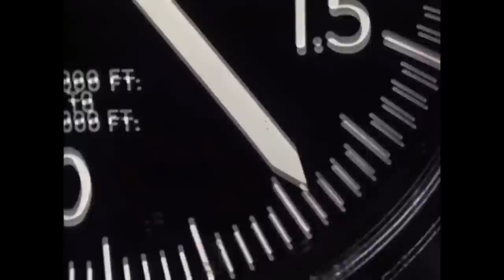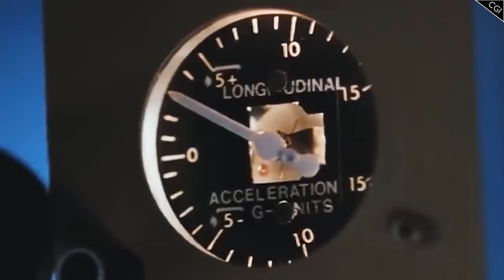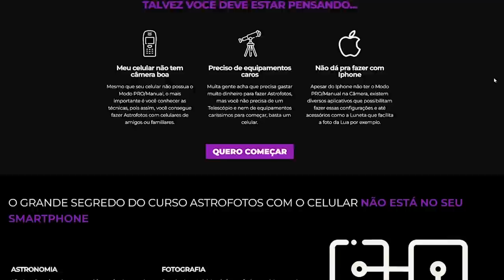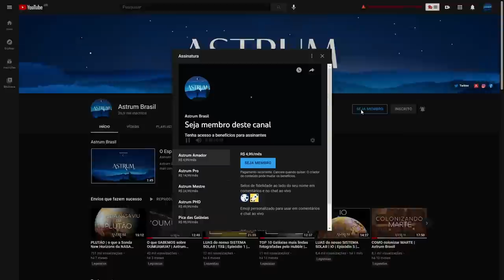NÃO fomos à LUA de um dia para outro | Missão APOLLO | Episódio 2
“Se eu enxerguei mais longe, foi por estar sobre os ombros de gigantes.”
Assim como com Isaac Newton, o programa Apollo não chegou tão longe sozinho.

Suas conquistas não teriam sido possíveis se não fossem as importantes missões que aconteceram antes e durante o programa Apollo.

Junte-se a mim hoje enquanto examinamos dois desses vitais programas iniciais - o Projeto Mercury e o Projeto Gemini – e investigamos como eles ajudaram a então recém formada NASA a obter uma maior compreensão de como colocar um homem na Lua.

Imagens:
NASA

Músicas:
Aviators - Skeletons

Apoiadores:
Angel Pdmnt
Hugo Vinícius
Rubens Dalpiaz
Rafael Costa
Andre Moura
Abel Eloy
Alexandre Pochyly
Nilson Silvestre
Marcelo Taguti
Silvia Oliveira
Marcio Muniz
Gustavo Queiroz
Ricardo Saravalli
Renan Auer
Giovanni Galvao

Membros:
Idjidja Torres
Paulo Merli
Angel
Dirceu N Lopes
Gabriel Saraiva
Alex Sousa
Nelson Storani Jr.
Fábio Cardelli
Glaucus José Bastos Lima
RANCHO CUMARU
Edson Bernardino
Crystiano Facchi
Abel Eloy
Pablo Amorim
Nilson Silvestre
Flávio Silva
Alberto Alves
Aline Aquino
Tito Nil
Filipe Vidal de Oliveira
Marck San
Nature Sounds
Fábio Silva
Fran
Lopes
Sal e Brasa Acre
Alberto Alves
PCGrecco
Rubens Dalpiaz
Humberto Felipe
Vicente Ambrosio Jr.
Edison Bittencourt
Thomaz Mareli
jajaja@Dota
Rui Tavares
Lucas Rodrigues
BR Synthesizer
Kim Veloso
Thomaz Mareli
Edgar de Souza
GryphonGamerBR
Curadores da Terra
Jhulio VCS
Maria Adelaide Werneck
Cassio Toledo
PauloTP
Ximenesmar
Marcos Domiciano
Fábio Freitas
Helio Ricardo Sardi
Felipe Schutz
Marcelo Space
Thomaz Mareli
Sheron Vitorino
Leonardo Bezerra Escossio
Mega Pro
Matheus Manoel
Diniz Alves
Carlos Marcondes
Júlio Filho
Ronaldo Russel
Williams Ricardo
Geancarlos
Eduardo Bertolini
Roberto Moretti
Rogério Anderson
André Luiz Martins
Lucia Regina
Sergio Ribeiro
Ed Galindo
Williams Ricardo
Pablo Depiné
Roberto Borges
Rodrigo Mendes
Abel Eloy
Miguel Souto

RUNNERBA
Delta Drones-Santa Catarina Vista de Cima
Marcelo Freitas

Doadores Pix:
Olavo Franc
Michael Dou